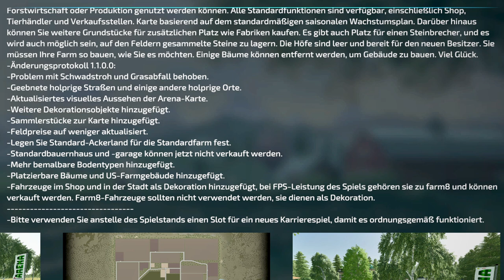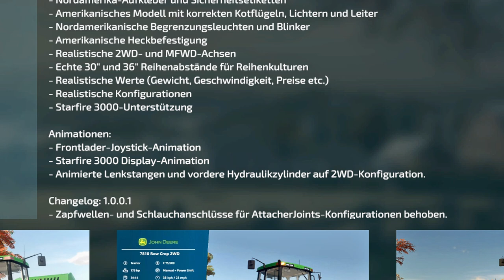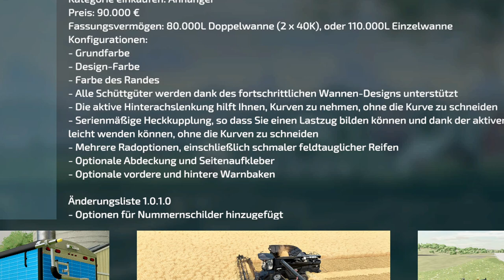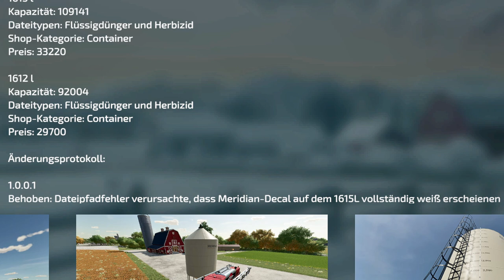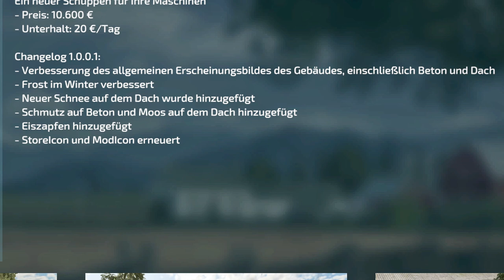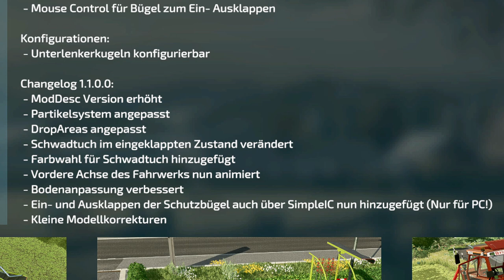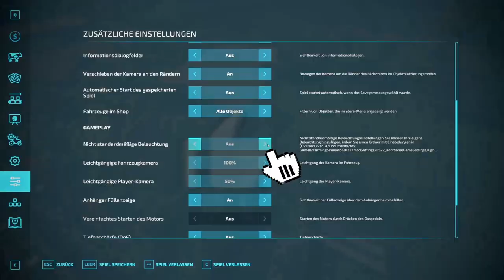LS22/FS22 - 2 neue Karten - 42 Neue Mods - 14 Updates - Modhub - Gelderland - Southern Cross Station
Kracher Mod: Southern Cross Station